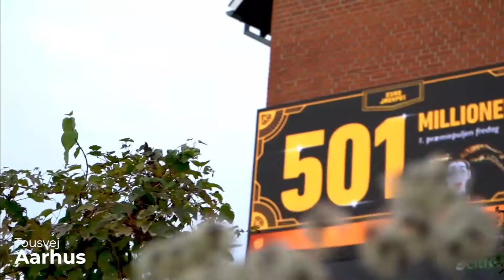citrusmedia - Urban Digital Video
Velkommen til Citrusmedia's YouTube-kanal! Her kan du dykke ned i spændende og inspirerende indhold om Out of Home (OOH) reklame, Digital Out of Home (DOOH), urban megaboards, urban digital og guerilla marketing. Hos Citrusmedia specialiserer vi os i at levere effektiv kommunikation, der fanger og engagerer din målgruppe i bymiljøet.

Uanset om du er interesseret i at lære mere om vores kreative guerilla marketing kampagner, vores avancerede digitale outdoor løsninger eller hvordan vi bruger store urban megaboards til at maksimere synlighed, har vi noget for dig.

👉 Besøg vores hjemmeside for mere information: Citrusmedia